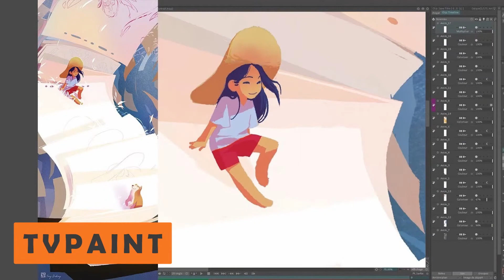Love Death + Robots ❤️☠️🤖 | Chapter 14 - ZIMA blue | Malayalam Review | B4W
Zima Blue is astounding story about an artist who goes for extreme length and sacrifices for his artistic expression. Through his arts he tries to find the meaning of his life. Adapted from the short story collection of Alstair Reynolds.